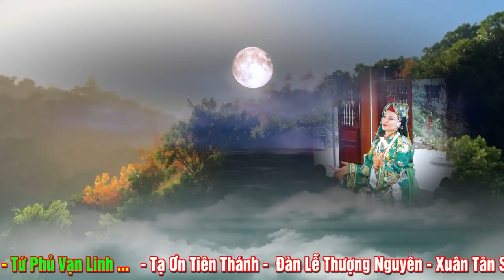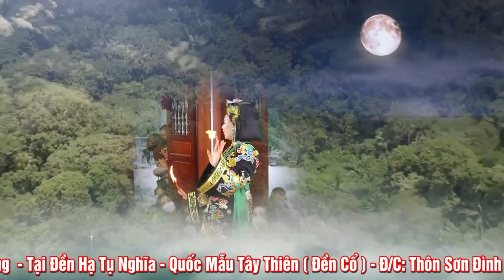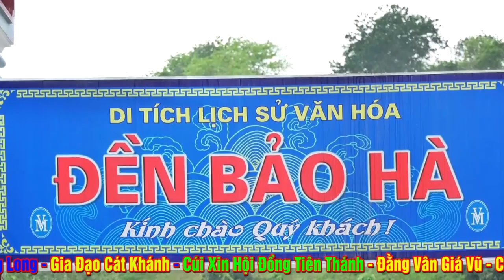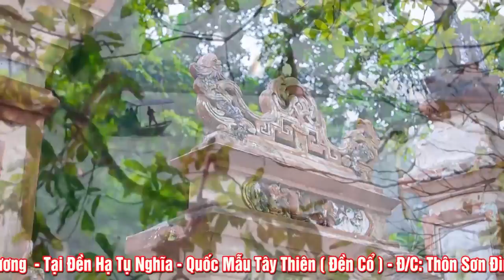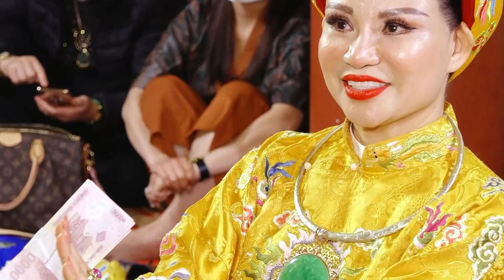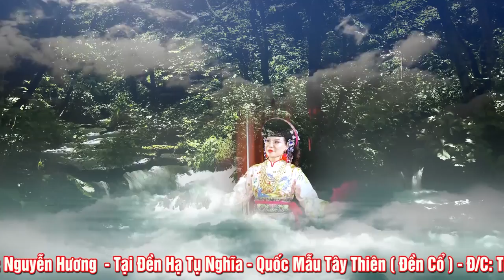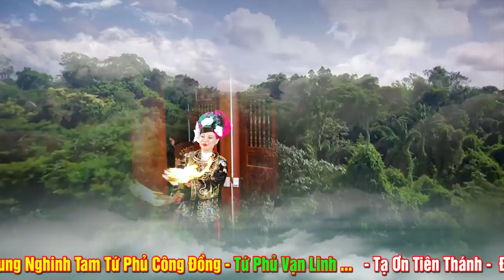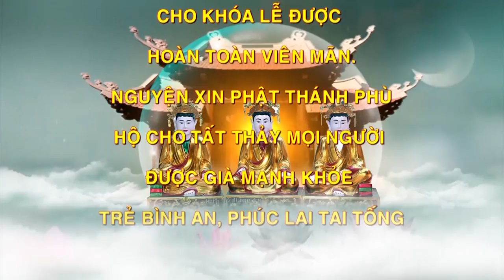Thủ Nhang Đền Quốc Mẫu Tây Thiên ( Đền Cổ ) Nguyễn Hương.Hầu Khai Xuân Bản Điện .p2